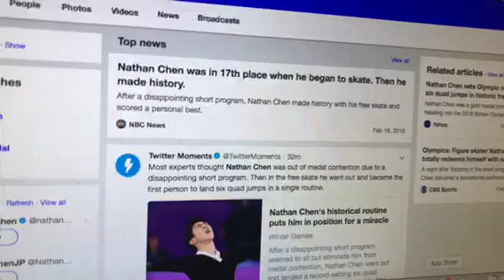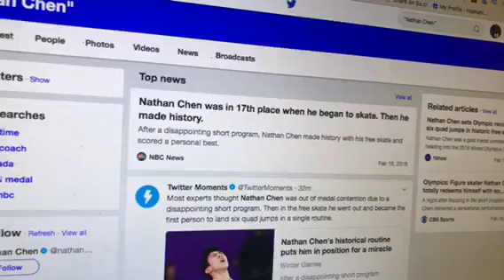Nathan Chen Makes Short Program History At 2018 Winter Olympics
Zennie62 Nathan Chen 2018 Olympics Short Program

Nathan Chen Makes Short Program History At 2018 Winter Olympics - (Zennie62 YouTube vlog) Maria Ayerdi Kaplan